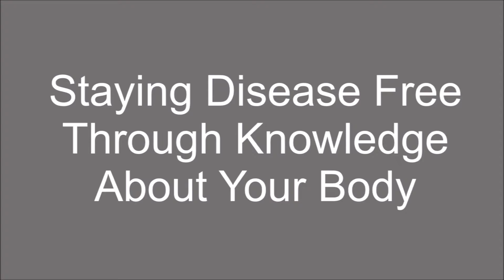Say No to Medicines (Hindi Version)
We are in the habit of gobbling medicines for every ailment without understanding what the problem is and how it can be cured naturally. Health Through Wisdom is an attempt to educate people about their body and the illnesses. This is a Free Seminar held every Saturday at GNH Hospital where Dr. Suresh Vatsyayann educates people about most common diseases like Diabetes, Hypertension, Joints and Body Pain, Heart Disease, Neuro Diseases and how to lead a healthy life by gaining complete knowledge